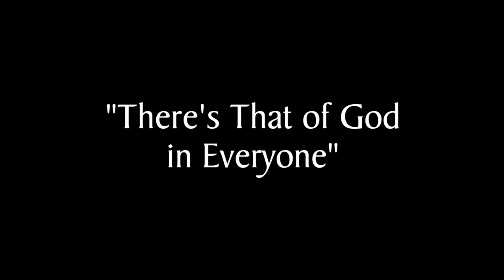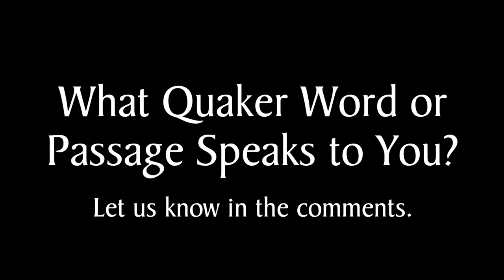What Are Your Favorite Quaker Words or Passages?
Transcript:
Carl Magruder: I love all kinds of quirky Quaker phrases such as "a nudge" or "a leading" or "way opens," "a covered meeting." I love the traditional use of thee. I love the metaphors of "the seed" and "the light" and those ways of approaching divinity that don't necessarily evoke a male deity in the sky waiting to judge you when you die, because that conception of divinity is not life giving to most people. So, I love all of those things.

"There's That of God in Everyone"

Sarah Katreen Hoggatt: My favorite Quaker phrase is "there's that of God in everyone." In the church I grew up in there was a definite line of "saved" and "unsaved" and who was out and who was in. I think it is one of Quakerism most radical beliefs that there is God in every single person. At the core of us it is not a depraved sinner but it is a beautiful light and that everyone has that divine spark that needs to be honored and respected.

"That Friend Speaks My Mind"

Jennifer Higgins-Newman: One Quaker term that I am finding joyful in my life right now is saying "that Friend speaks my mind" or "that Friend has spoken my mind," in part because it reminds me a little of a game I play with children when I teach them the things, like an icebreaker game where you're in a circle and one person stands in the center of the circle and they say a thing that they like or that they do, and then anyone else who also feels that way gets out into the center of the circle and has to swap places, and finding the areas in which we have to tether ourselves to each other. So when I hear that as we're doing business or I get to use that I think it helps us as a community get a sense-- we talk about that sense of the meeting where in business a clerk or the clerk's table should be listening for like, where is the body-- that we can tether ourselves or knit ourselves to each other like "oh yeah, that's me, too" or "that is what Spirit is calling me to, too.

"Let Your Life Speak"

Cai Quirk: My favorite Quaker phrase is "let your life speak." There are many things that we can say, "yes, we are this" or "yes, this is who Quakers are. This is who I am as a person," but until we live into that it's only words. For me personally one of the pieces that comes to mind in particular around this is the willingness to put my photo project out in the world. I am trans and queer and genderfluid and the project relates to some of those topics. I know that there are people who have been physically attacked or yelled at or sent death threats and so even though there is that fear sometimes, I know that God is by my side and divine is there supporting me through whatever happens, and so the willingness to live into those hard places because that is where God is calling me and to let not just my words but my life speak and the willingness to go there is something that is truly spiritual to me.

"Oversight"

Carl Magruder: I think one of the Quaker terms that I hold dear that is imperiled is actually the term of oversight. That there was oversight committees (there still are, ministry and oversight committees), that there were overseers in Quaker meetings, and the reason I treasure that is because I believe that the spiritual life of a person, the spiritual growth of a person, sometimes needs guidance, pruning, correction. I mean, it's all about people who know better giving you tools and correctives and invitations that enable you to be better. And so I don't want us to lose oversight and the function of oversight. I am now resigned that we will lose the word because of its association with slavery, it's very off-putting. But I hope that we do not lose the ethos of oversight and that we continue to maintain and to name those elders who have the gift of providing skillful and loving oversight.